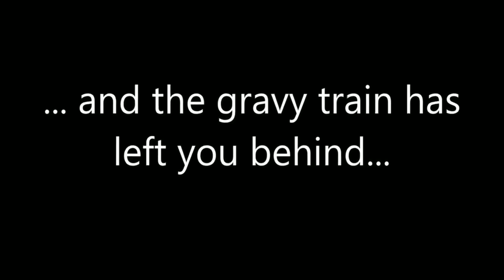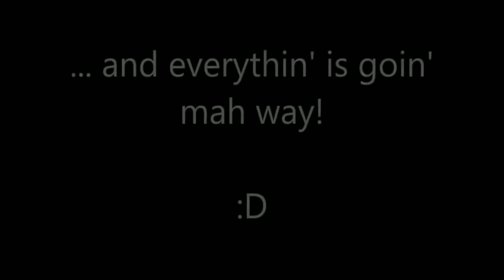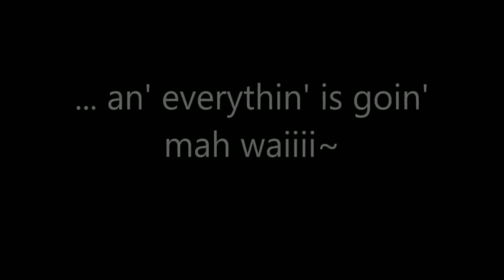enormous penis (DaVinci's notebook)